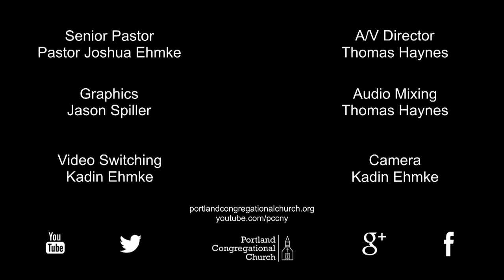22-03-06 One Body